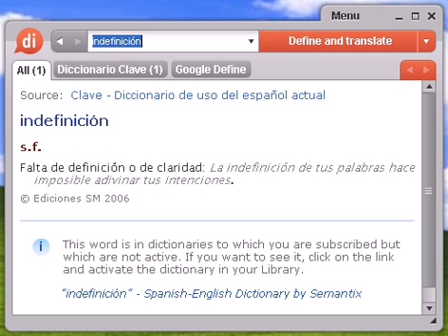Definición de indefinición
indefinición, diccionario, definición, significado, español, castellano, dixio, indefiniciones